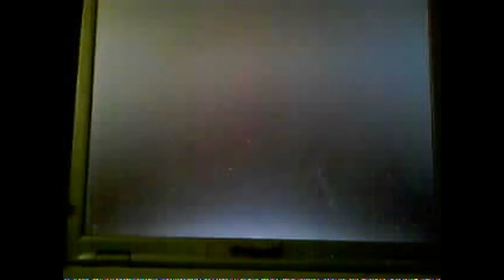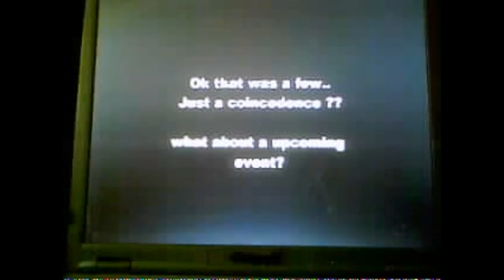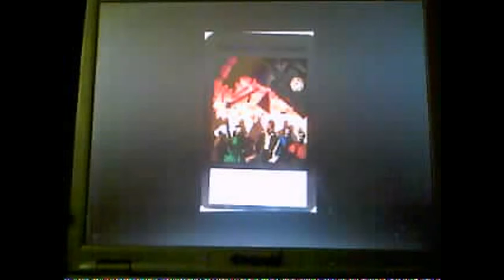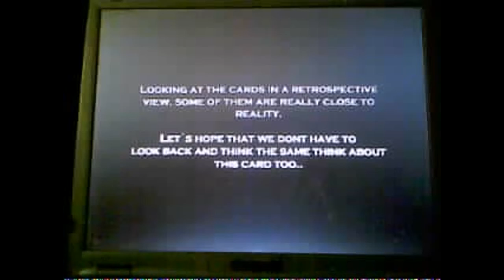INFOWARS SPECIAL REPORT APRIL 24 2012 VERSION III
VERSION III INFOWARS NIGHTLY NEWS SPECIAL REPORT HEADS UP!
MUST SEE!